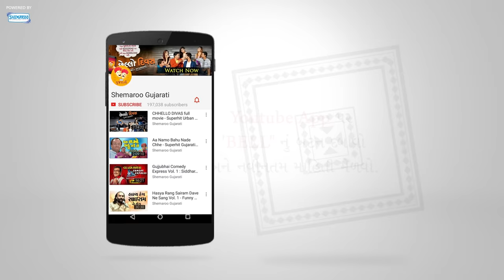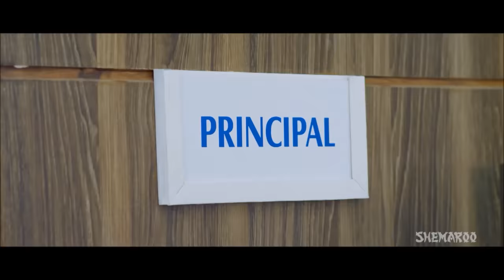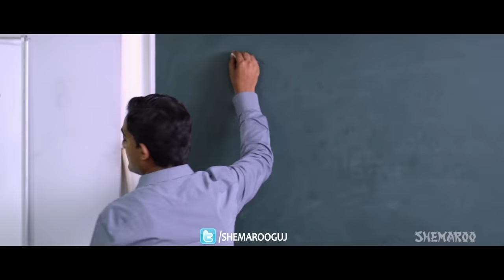Best Of Malhar Thakar : Comedy Scenes - Superhit Gujarati Films CHHELLO DIVAS, PASSPORT, THAI JASHE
We will never forget Vicky from Chhello Divas (Malhar Thakar). For fans of Malhar Thakar, we present colourful and fragrant bouquet of his hilarious comedy scenes which will surely make everyone have hearty laugh.
Watch these comedy scenes from superhit Urban Gujarati Movies like Chhello Divas, Passport, Thai Jashe and enjoy.
'છેલ્લો દિવસ' ના વિકીડા ને આપણે ક્યારેય નહીં ભૂલી શકીએ. જુઓ મલ્હાર ઠાકરના તબિયત તરબતર થઈ જાય એવા મસ્ત મજાના કોમેડી સીન.